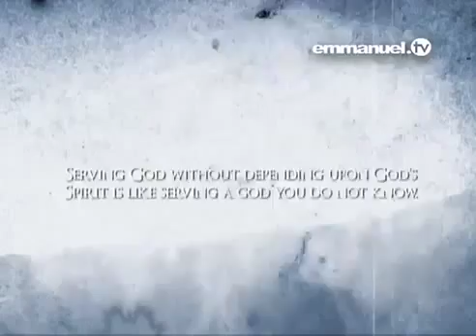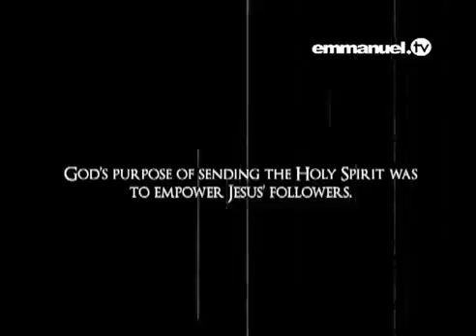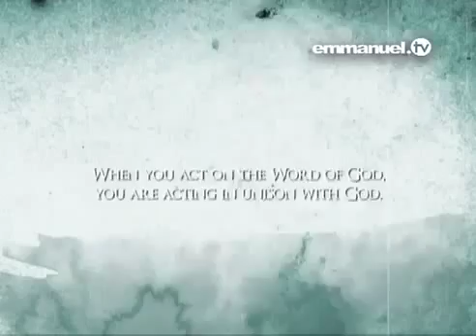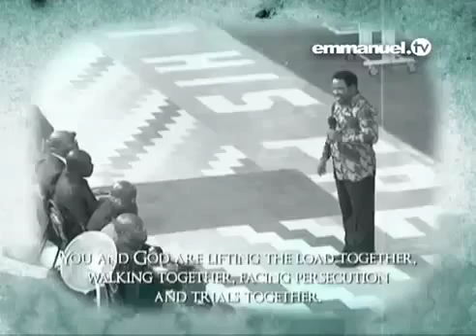God s Spirit – The challenges before us cannot be withstood without God’s Spirit (QQ)